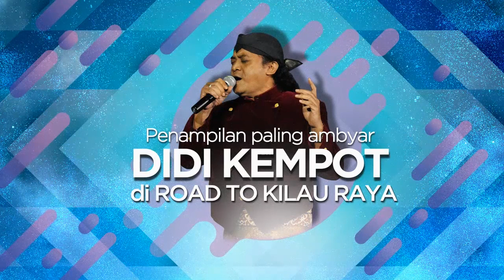Penampilan PALING AMBYAR Didi Kempot di RTKR MNC TV PART 2 - Popular Clips